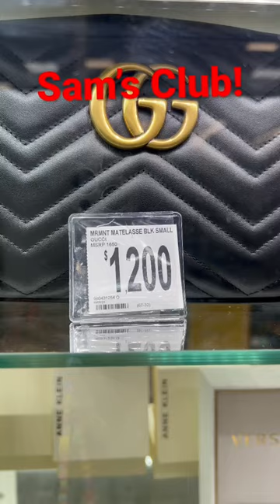😱 I found a Gucci purse at Sam's Club ‼️